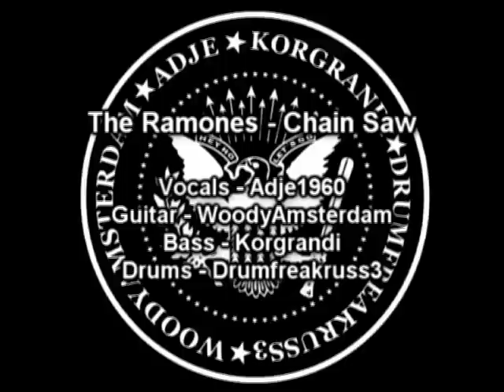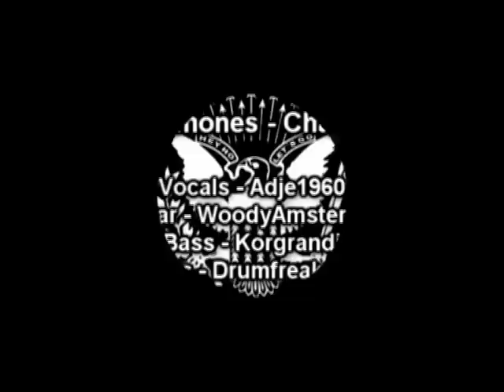The Ramones - Chainsaw (full band collaboration)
Here's the second collaboration with adje1960, korgrandi & drumfreakruss3. We have used the version from 'It's Alive' as a guidance for the tempo. It was great to work again with you guys!